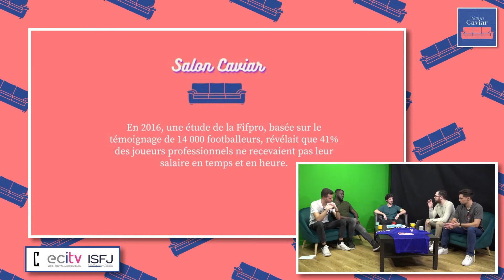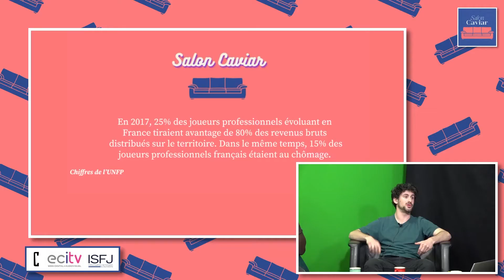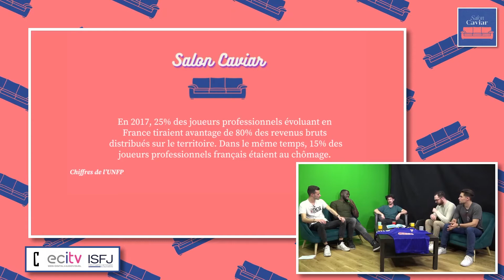Épisode 6 - Précarité dans le football, la face cachée de l'iceberg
Parce que l'image du footballeur qui entasse des millions sous le capot de ses bolides rutilants n'est pas toujours vraie, nous avons voulu parler du quotidien de l'écrasante majorité des footballeurs professionnels : contrats de très courtes durées, absence de formation, absence totale d'aide à la gestion, jeunesse et carrières courtes... On a parlé de tout ça avec l'ancien joueur de Newcastle, Wesley Ngo Baheng co-fondateur de MSG Consulting spécialisé dans l'accompagnement et la gestion de carrière.